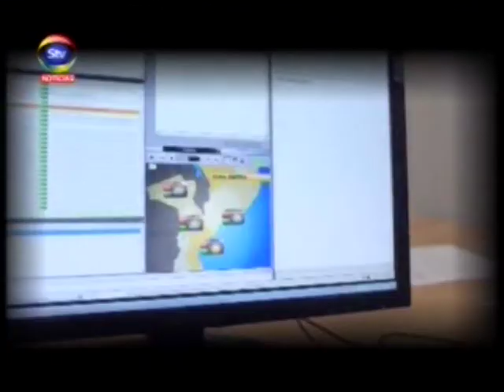STV EntrevistaDavizSimango 11 07 2018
Grande Entrevista a Daviz Simango. Não editado pela STV-SOICO